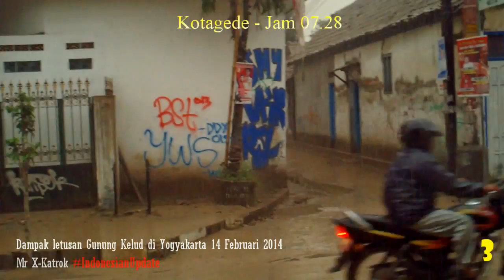Dampak Letusan Gunung Kelud Di Yogyakarta 14 Februari 2014 Part 3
INDONESIAN UPDATE.Air Hujan menggelontorkan ketebalan abu yang terjadi akibat dampak letusann Gunung Kelud.INDONESIANUPDATE.Video diambil diwilayah Kotagede Yogya yang terkena dampak letusan Gunung Kelud.Padahal ditahun 2010 waktu erupsi Gunung Merapi lalu wilayah ini tidak terlalu parah (hanya abu tipis) terkena dampak letusan Gunung Merapi.Mungkin karena pengaruh arah angin,sehingga hembusan abu lebih mengarah ke kota Yogyakarta yang berjarak -+ 250 km dari Gunung Kelud.Info dari BBPTKG Yogyakarta kondisi Gunung Merapi sendiri tidak mengalami peningkatan.Dan warga Yogyakarta serta sekitarnya dihimbau untuk tetap tenang.Maaf kalo ada penyebutan info yang salah ;p.Video diambil pada pukul 07.28 di Kotagede Yogyakarta oleh Mr X Katrok - Eka Wahyudi Juan Jusuf.Maaf kalo ada penyebutan info yang salah ;p